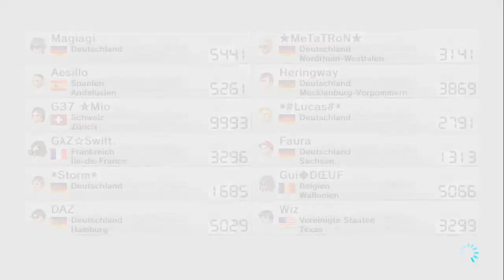[Let's Play] Mario Kart 8 - Teil 26 (Rosa Katzenschnubs!)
Rosalina - ohne Luma, aber mit Katzencabrio. Kann ja gar nicht schief gehen.

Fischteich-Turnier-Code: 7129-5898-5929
Jeden Freitag zwischen 20 und 22 Uhr!

Ihr habt eine Frage? Dann stellt sie mir!
Immer auf dem neuesten Stand bleiben dank meines Twitter-Accounts:
Meine Thumbnails zu diesem Projekt kommen von MrMarioK1!